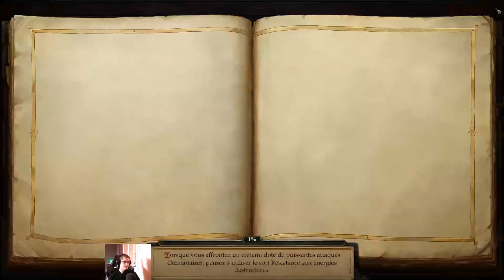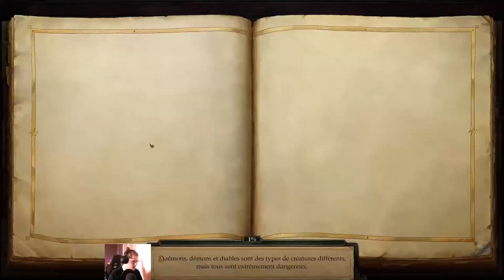Pathfinder Kingmaker #72 La statue de Nok Nok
On a recommencer à streamer du Pathfinder. Quel plaisir. Par contre, les pops sonores sont encore présent, donc le problème ne venait pas de la carte graphique. Dommage.
Anyway, on continue les qûetes de compagnons en attendant d'avoir la suite de la colline chauve.